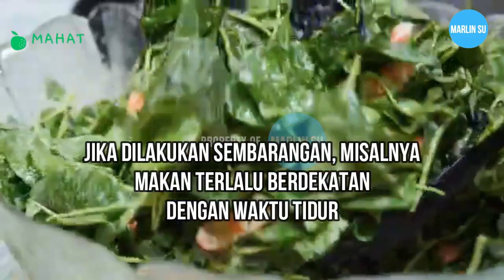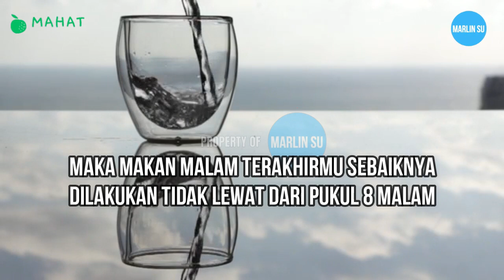WAKTU MAKAN MALAM YANG BAIK - SAAT PUASA | PUASA RAMADHAN | POLA HIDUP SEHAT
Kapan waktu makan malam yang baik atau waktu makan malam yang tepat saat puasa ramadhan, untuk pola hidup sehat dan pola makan sehat. Langsung nonton aja ya videonya . .

Perhatian :
1. Bila perlu, tanyakan ke dokter mengenai pola makan dan jenis makanan yang sesuai untuk kondisi serta kebutuhan kamu.
2. Untuk penggunaannya sebagai obat, sebaiknya konsultasikan ke dokter terlebih dahulu.

Sumber  : Alodokter.com